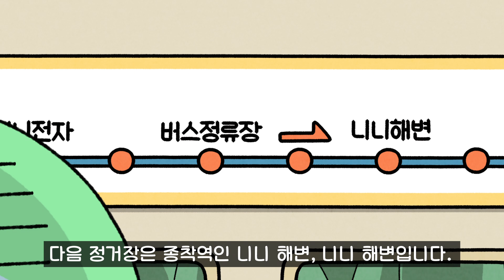[I'm JORDY] 죠르디입니다 | Ep.18 산전수전 면접길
면접날 D-DAY!
죠르디의 우당탕탕 면접 가는 길 😵‍💫

📺 매주 화요일 낮 12시 카카오TV 선공개!